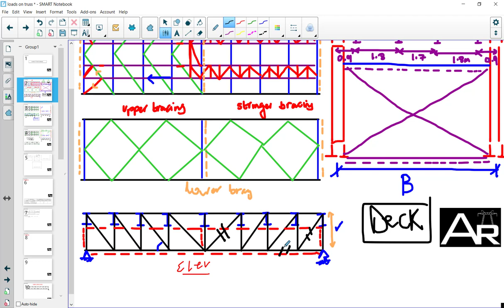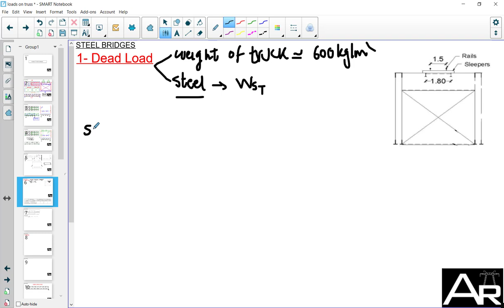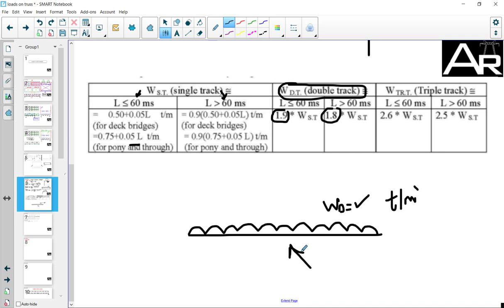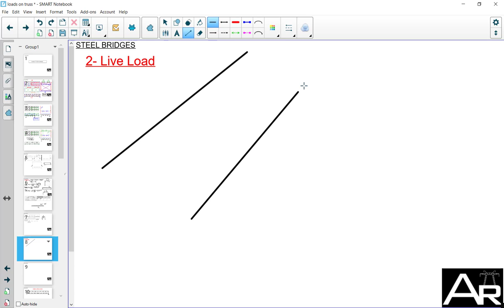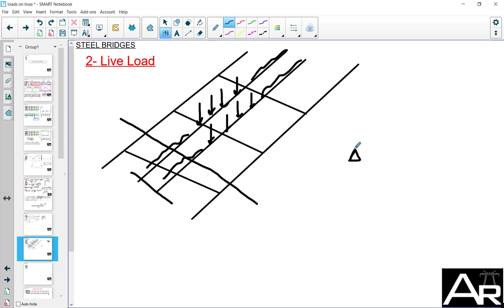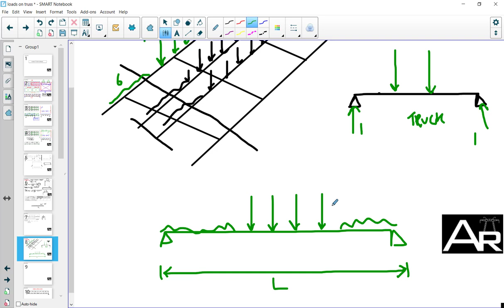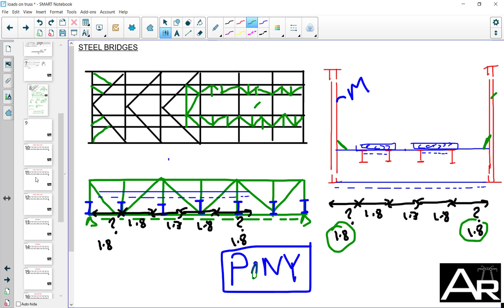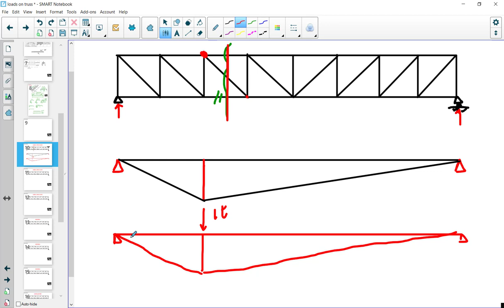04- Loads on Truss Bridge + Influence Line of Upper/Lower Chord - Part 1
0:00 Introduction
1:43 Dead Load
8:30 Live Load
17:55 Influence Line on Upper/Lower Chord
29:49 Forces in Upper/Lower Chord